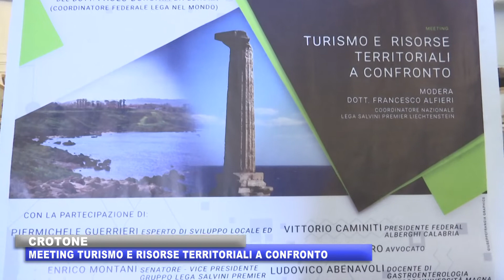MEETING TURISMO E RISORSE TERRITORIALI A CONFRONTO MONTANI 25 FEBBR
RTI | MEETING TURISMO E RISORSE TERRITORIALI A CONFRONTO MONTANI